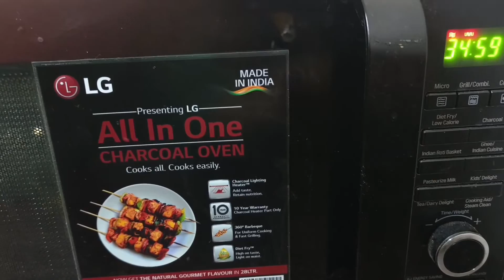Green chicken tandoori/ chicken tandoori/ non veg recipe/ nonveg lovers